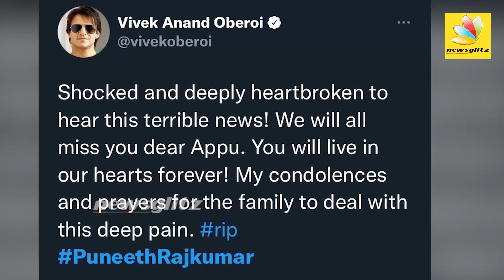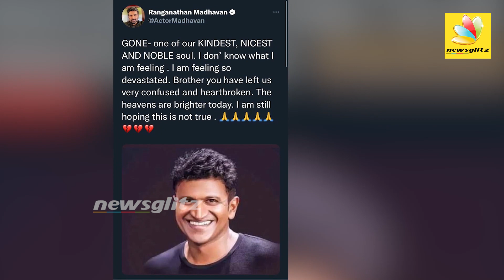46 வயசுல மரணம்.. ஏத்துக்க முடியலை | Celebrities Reaction on Puneeth's Death | Puneeth Rajkumar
Puneeth Rajkumar, colloquially known as Appu, is an Indian actor, playback singer, television presenter, and producer who works primarily in Kannada cinema. He has been a lead actor in 29 films; as a child, he appeared in many films.